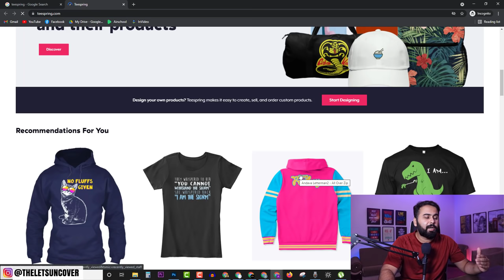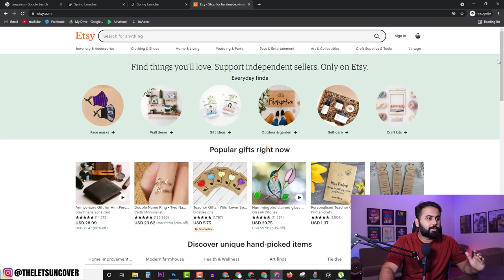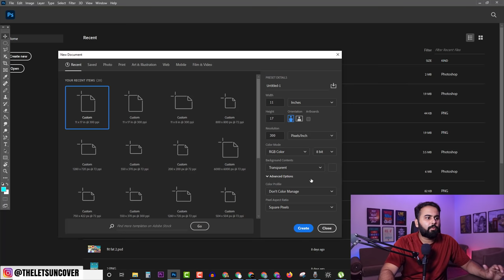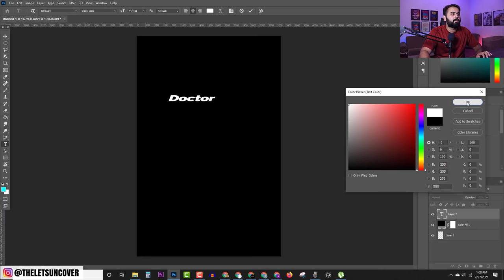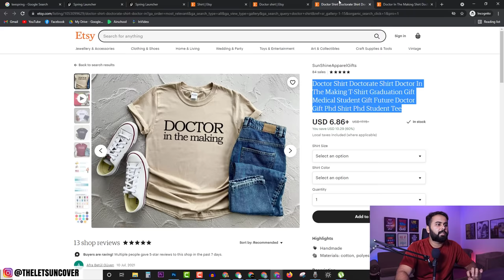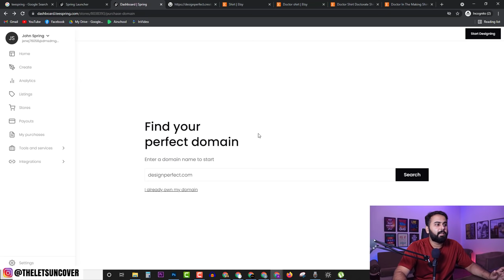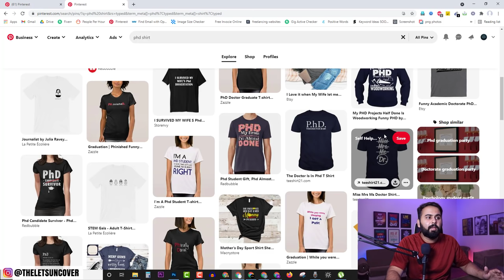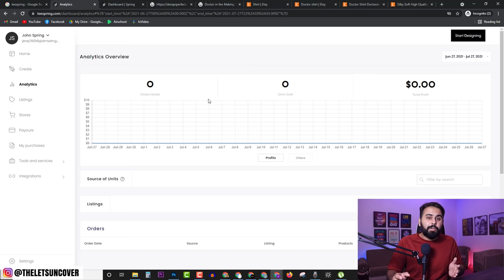How to Make Money with Teespring, Step by Step Teespring Tutorial, Earn Passive Income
How to Make Money with Teespring, Step by Step Teespring Tutorial, Earn Passive Income. Teespring is a Print on Demand website and a social commerce platform that allows people to create and sell custom products. You can create your own T-shirt designs, hoodies, mugs etc. In this Teespring Tutorial, I have explained a complete step by step process to earn money from teespring. You can earn passive income with this method.

What you will learn in this video:
1- Teespring Account Creation
2- How to create T-shirt Design in Teespring
3- How to find Trendy T-shirt Designs
4- Free methods to promote teespring products
5- How to withdraw money from Teespring
6- Teespring Store Creation
7- How to do product research
8- How to get sales